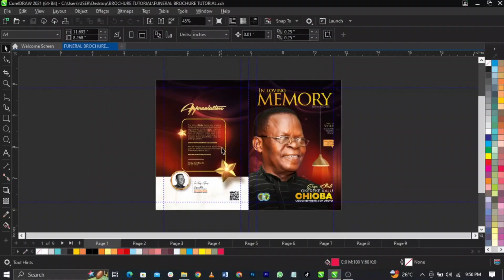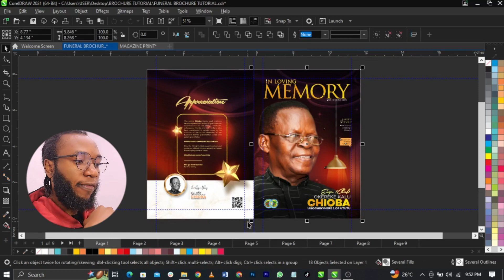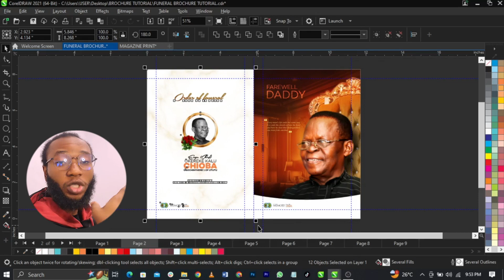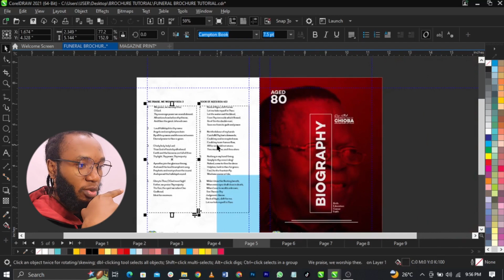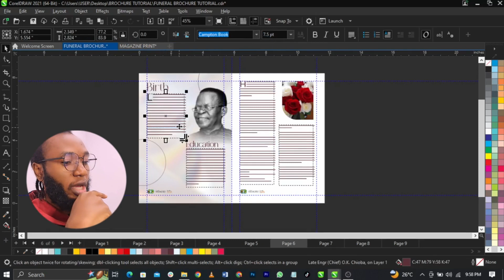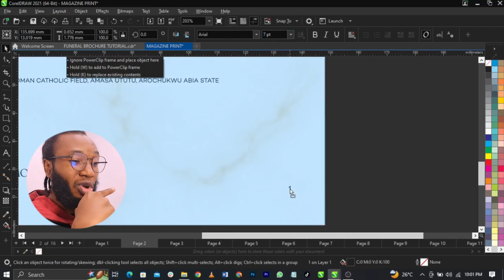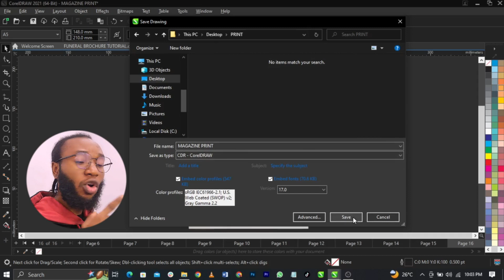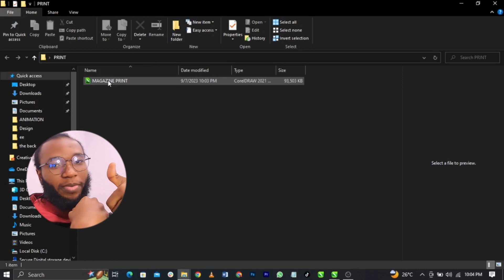How to Arrange your Design for Print | Magazine - Funeral Programme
In this video, i will show you how to arrange and save your magazine/funeral programme brochure for print

H  O  W   T O        R  E  M  O  V  E      B  A  C  K  G  R  O  U  N  D